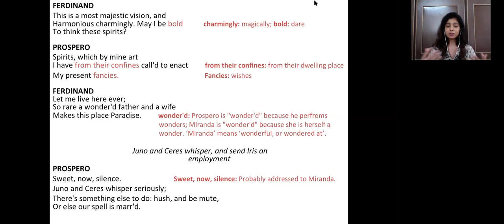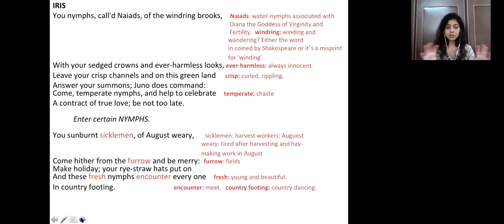'The Tempest' Act 4, Scene 1 (Explanation Part 6)